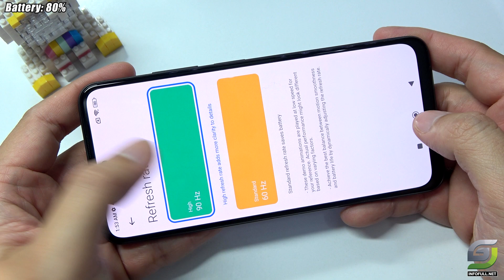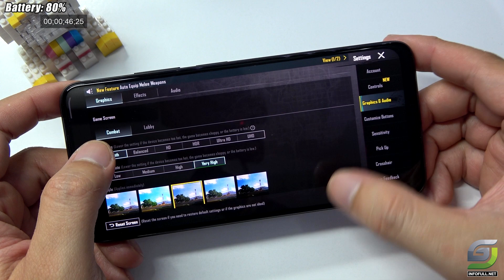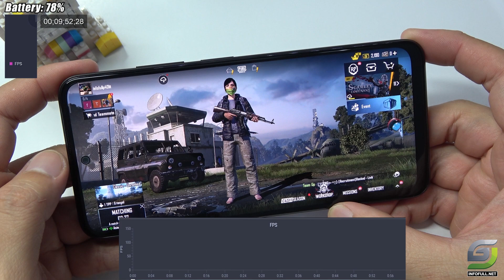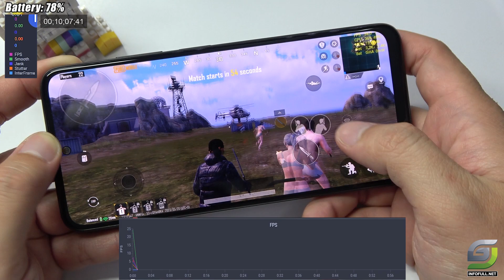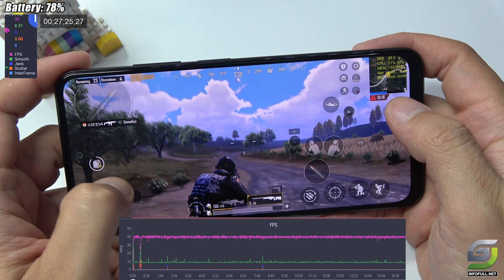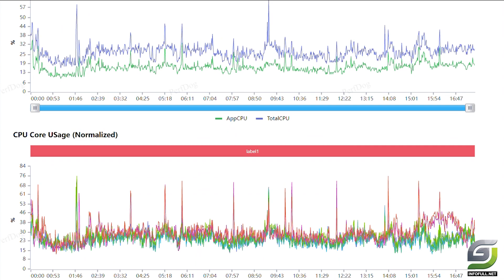Xiaomi Redmi Note 12s test game PUBG Mobile | Battery, Gaming test, FPS Meter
Xiaomi Redmi Note 12s with Helio G96, 90Hz Display test game PUBG Mobile